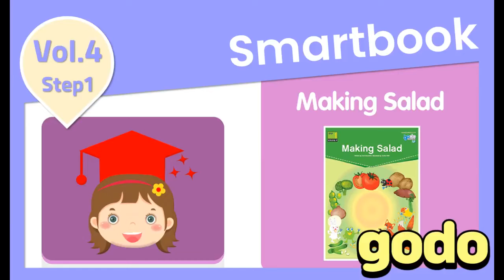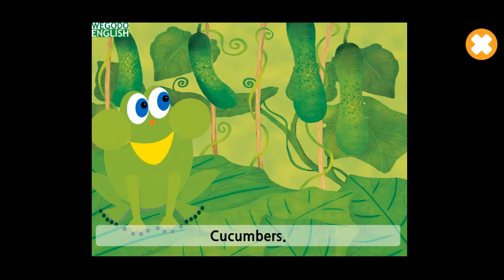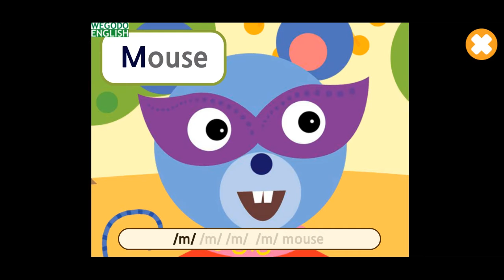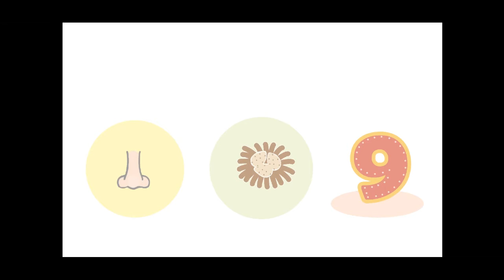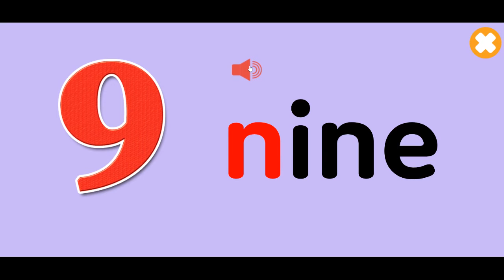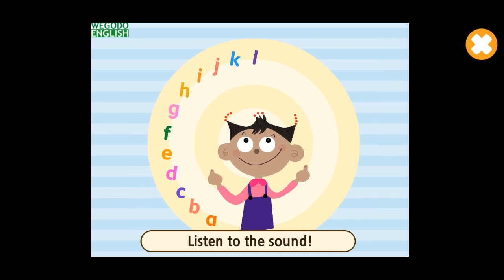Vol.4_Step1 | Smartbook 고두 잉글리스타 스마트북